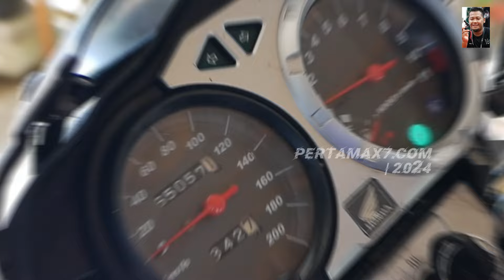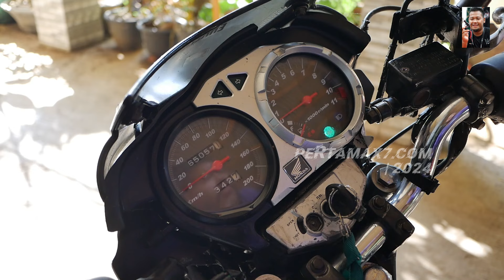Nyalakan Mesin Honda Megapro Primus 2008 Megison Setelah 2 Tahun Tidak Dipakai Cuci Bersih Test Ride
nyalakan mesin honda megapro primus 2008 megison setelah 2 tahun tidak dipakai cuci bersih testride
Beli busi Honda Tiger Megapro di marketplace kesayangan pemirsa semua
Musik 🎶 Blue Dream - Cheel
Bergabung dengan channel ini untuk mendapatkan akses ke berbagai keuntungan:
Penjelasan ❄  Video Singkat dari channel pertamax7 ini berisi  Nyalakan Mesin Honda Megapro Primus 2008 Megison Setelah 2 Tahun Tidak Dipakai Cuci Bersih Testride
Semoga bermanfaat